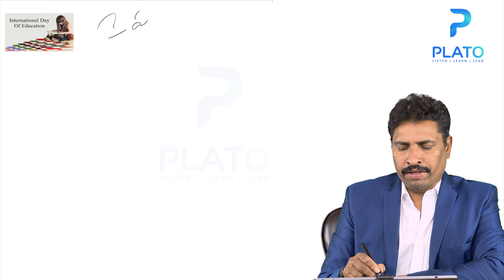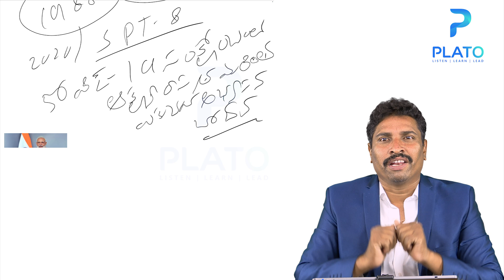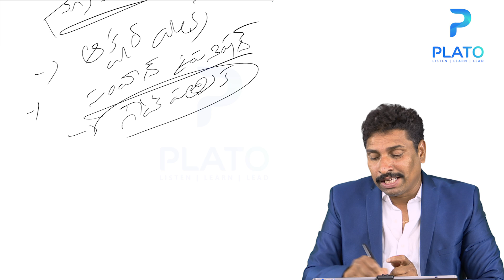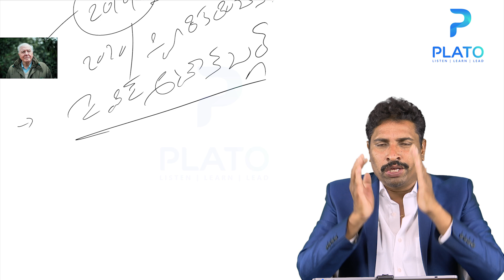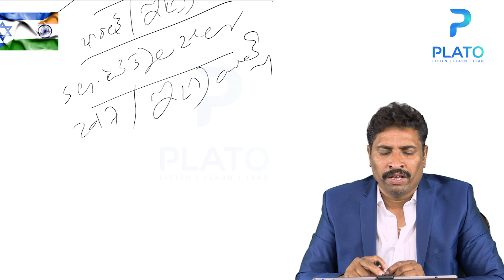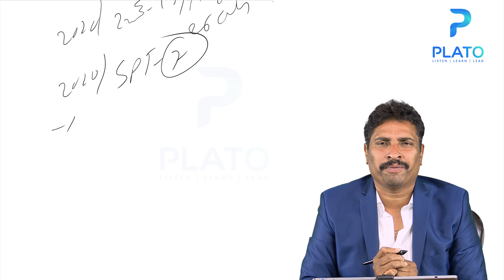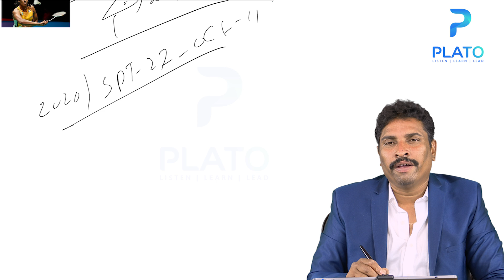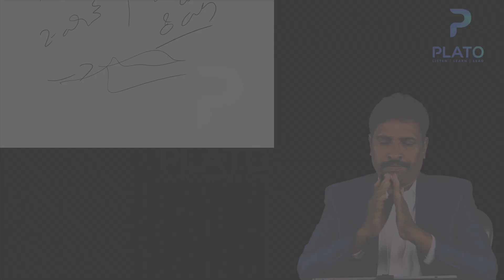Daily Current Affairs in Telugu by Vemula Saidulu sir | Telugu Current Affairs 08-September-2020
PLATO Online offers Online Courses for APPSC, TSPSC, SSC, RAILWAY, DSC SBI Clerk, RRB, SSC,  UPSC,etc.. | Online classes for All Competitive Exams Through Plato online education platform. Know more about our app